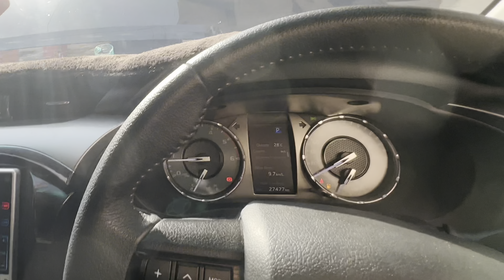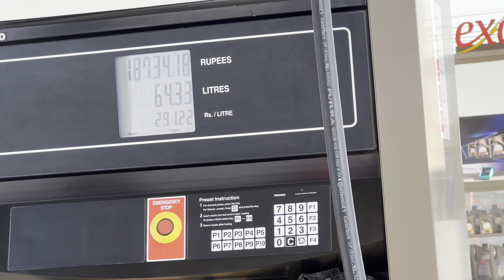Yah kya hai ? 🤔 | road trip per chale gaye 🛣 😍